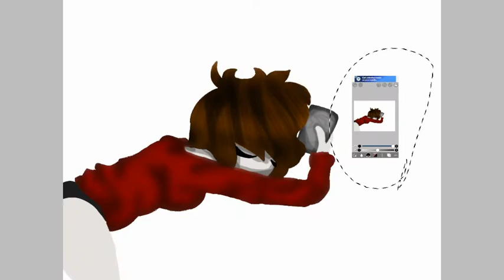Fallen asleep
Yes,Kate has fallen asleep while on her phone,so adorable